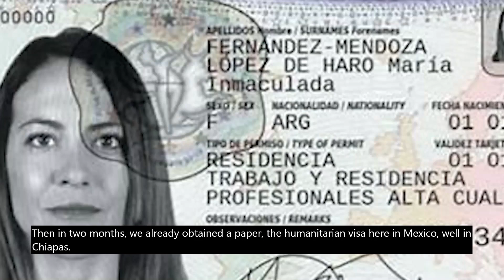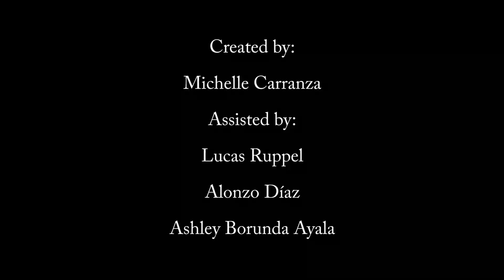438a. Cambios en la vida de una chica trans hondureña / Changes in the life of a Honduran trans girl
Un joven homosexual fue asaltado en un ataque homofóbico, y después tuvo que salir de Honduras debido a amenazas. Llegando a México participó en una marcha de orgullo gay y tomó la decisión de transicionar y también solicitar residencia permanente en México.

A young homosexual man was assaulted in a homophobic attack and later had to leave Honduras due to threats. Upon arriving in Mexico, he participated in a gay pride march and made the decision to transition, and also to seek permanent residency in Mexico.